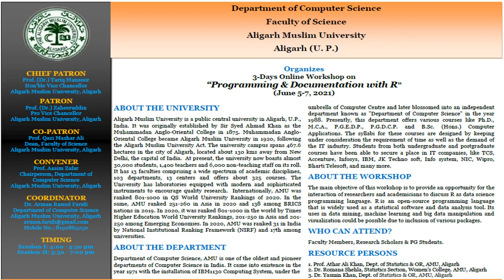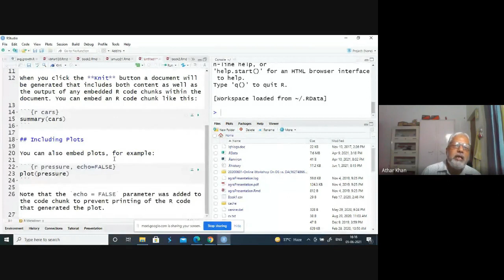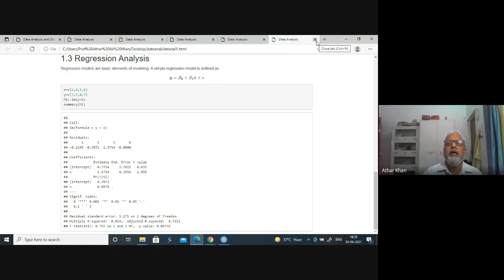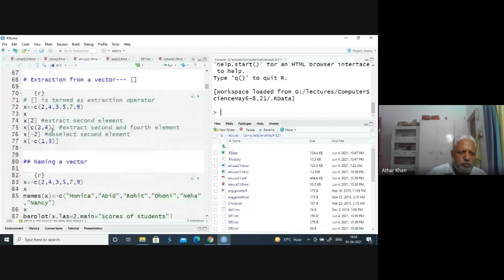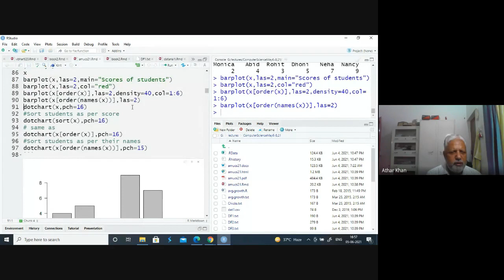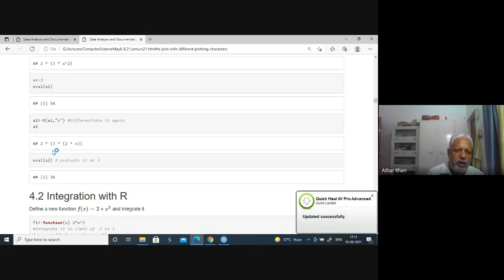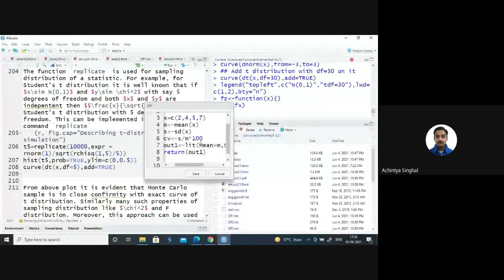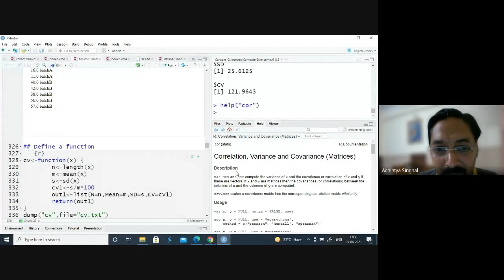Day -1_Session -1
Day-1 of 3 Days Online Workshop on "Programming & Documentation with R" | Dept. of Comp. Science, AMU